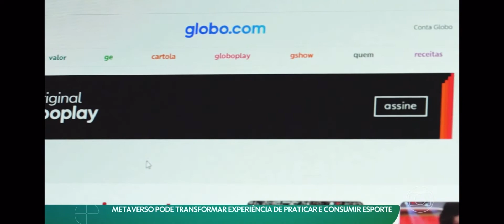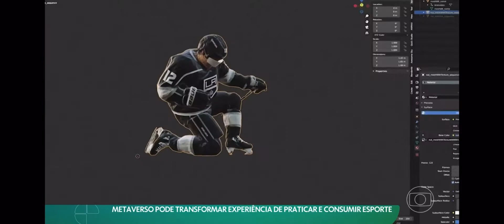Immersive Sports - Esporte espetacular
Globo agosto 2022
Immersive and augmented reality update